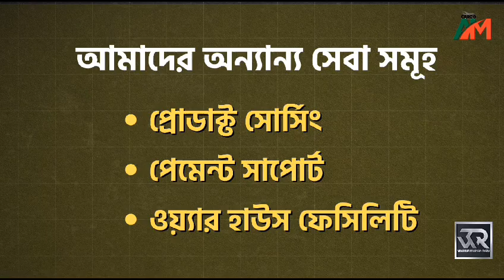আপনাদের সেবা আমাদের মূল উদ্দেশ্য